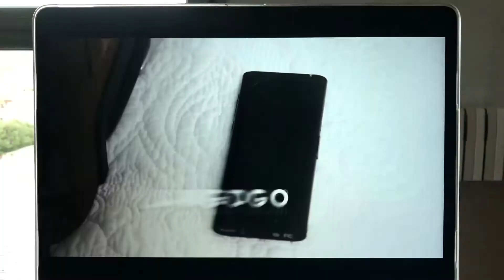Vlog #146: ¡Viajar por el mundo sin límites con 3 inventos traductores! 🌍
¡Viajar por el mundo sin límites con 3 inventos traductores! 🌍 ¡Estas campañas de crowdfunding te darán alas!